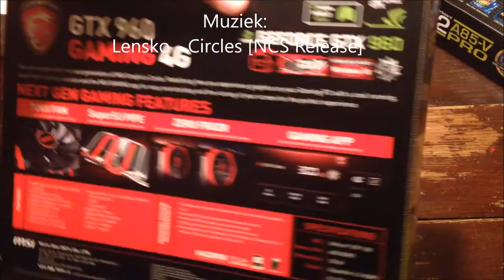MSI GTX 960 4G Unboxing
Ik heb een nieuwe grafische kaart gekocht voor mijn pc
het is de: MSI GTX Geforce 960 4g